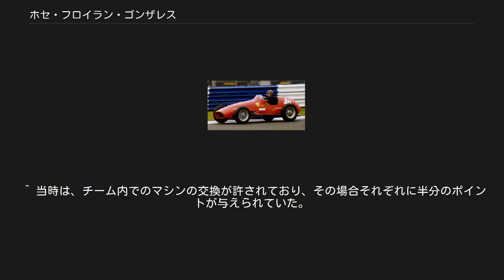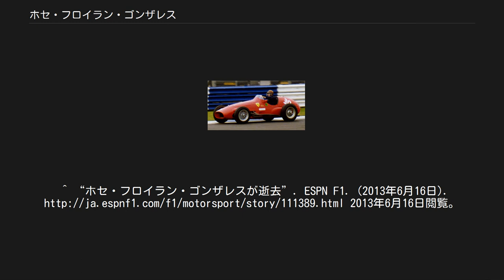ホセ・フロイラン・ゴンザレス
ホセ・フロイラン・ゴンザレス（Jose Froilan Gonzalez, 1922年10月5日 - 2013年6月15日）は、アルゼンチンの元F1ドライバー。
1954年のル・マン24時間レース覇者。
 F1においては、草創期における「名脇役」の1人とされ、太った体格と豪快な走りから、「大草原の猛牛」を意味する「パンパス･ブル」（The Pampas Bull ）の異名を取った。
2008年の時点でF1最多優勝記録を持つフェラーリに、初勝利をもたらしたドライバーでもある。
 スポーツカー・レースにも出場しており、1954年のル・マン24時間レースにおいてモーリス・トランティニアンとのコンビでフェラーリ375を駆り、優勝した。
 元々は、アルゼンチン国内でレース活動を行っていた。
1950年、開催初年度となるF1世界選手権において、第2戦モナコGP・第6戦フランスGPの2戦にプライベーターのマセラティから参戦。
どちらもリタイヤだったが、初参加となったモナコGPでは予選で3位の成績を残している。
 1951年開幕戦のスイスグランプリにおいては、プライベーターのタルボから参戦。
予選13位からリタイヤに終わった。
 1951年シーズン中盤、ピエロ・タルッフィ負傷に伴い、代役として第4戦フランスグランプリにフェラーリから出場。
このレースで2位に入り、初の表彰台を獲得した。
この走りに対し、フェラーリは続く第5戦イギリスグランプリでもゴンザレスを起用することとなった。
 与えられたマシンは前年型だったものの、ゴンザレスは迎えたイギリスグランプリの予選でポールポジションを獲得。
決勝でも、ファン・マヌエル・ファンジオとの争いを制し、 ポールトゥーウィンで初優勝を飾った。
この勝利は、フェラーリのF1初優勝としても記録されることとなる。
 その後、残る3戦もフェラーリから出走。
2勝目はならなかったものの、3レース全てで表彰台に上がり、ランキング3位となった。
 1952年はチームの選択に翻弄され、最終戦イタリアグランプリのみの出走となった。
マセラティから参戦したこのレースでは、予選5位からレース前半をリードし、初となるFLも記録。
しかし、ピットインの間にアルベルト・アスカリに先行され、2位に終わっている。
 1953年はマセラティから本格参戦したが、No.1ドライバーであるファンジオの陰に隠れる形となり、第5戦フランスGPでは「燃料を半分だけ積んでハイスピードで飛ばし、フェラーリの撹乱を誘う」という役割も担わされている。
出走した5戦中、3位3回・4位1回・FL2回の成績が残っていたが、3戦を残してチームから離脱した。
ランキングは6位。
 1954年は、フェラーリに舞い戻り参戦。
復帰初戦となる開幕戦アルゼンチングランプリでは、地元で予選2位からファステストラップを記録し、3位表彰台を獲得している。
第5戦イギリスグランプリでは、予選2位から優勝。
3年前に初勝利の舞台となったシルバーストン・サーキットにおいて、自身2勝目を挙げた。
 しかし第6戦ドイツグランプリにおいては、予選中に同胞のオノフレ・マリモンが事故死。
決勝ではショックから集中力を切らし、 マイク・ホーソーンにマシンを譲りレースを終える一幕もあった（結果的には2位）。
しかし、続く第7戦スイスグランプリではポールポジションを獲得（決勝は、ハンス・ヘルマンとのシェアドライブで2位）。
この年は、最終的にランキング3位となった。
 1955年は、地元である開幕戦アルゼンチングランプリのみの出走となる。
予選で自身3度目のポールポジションを獲得したが、酷暑の中で体力を消耗し交代。
最終的には、トランティニアン、ジュゼッペ・ファリーナとの3者でのシェアドライブながら、2位となっている。
 1956年以降は本格的なF1参戦はなく、地元であるアルゼンチングランプリを中心とした、散発的な出走のみに留まることとなる。
 1956年は、開幕戦アルゼンチングランプリにマセラティ、第6戦イギリスグランプリにヴァンウォールから出走したが、どちらもリタイヤ。
1957年は、フェラーリから開幕戦アルゼンチングランプリのみに出走し、5位の成績を残した。
 その後、1958年・1959年には1戦も出走しなかったが、1960年は開幕戦のアルゼンチングランプリのみフェラーリから参戦。
しかし予選11位・決勝...